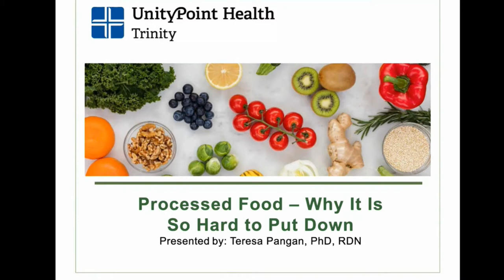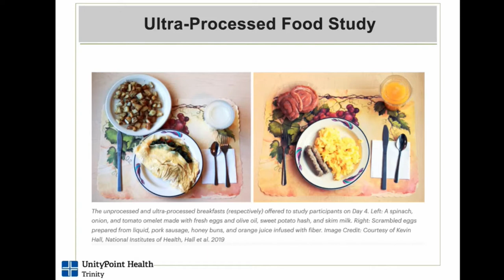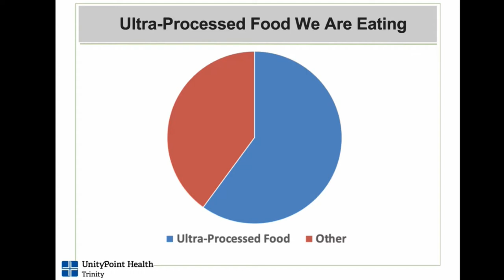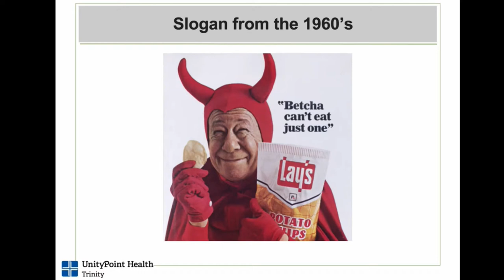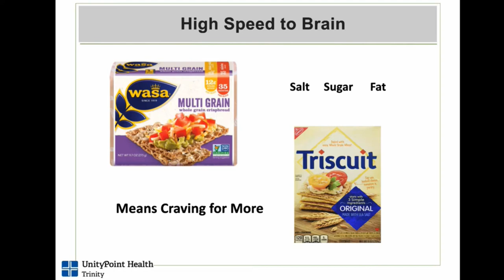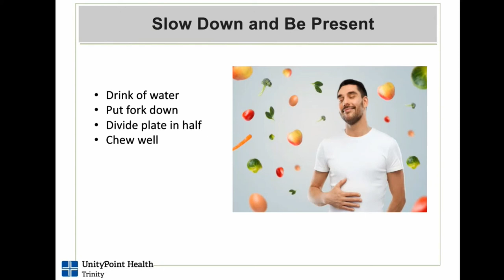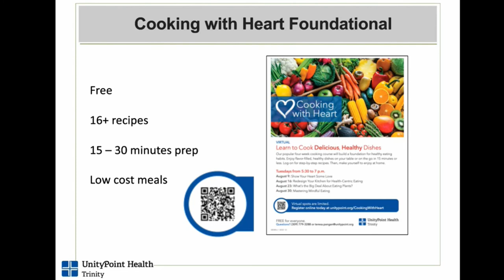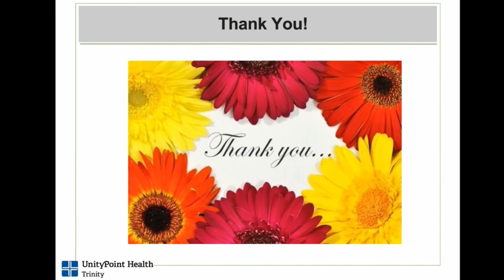Heart to Heart - Processed Food: Why It Is So Hard To Put Down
Processed Food: Why It Is So Hard To Put Down presented by Teresa Pangan, PhD, RDN, UnityPoint Health - Trinity.

Have you vowed to eat better and wrestled with getting yourself to eat healthy food?

There actually are scientific reasons why we crave ultra-processed food and have trouble kicking the habit. Our brain reacts differently to food laden with sugar, salt and fat like potato chips or ice cream than a crisp red apple or a lightly steamed serving of green beans with a splash of olive oil.

Learn more about what goes on and why we struggle to do what we want to do when it comes to eating.